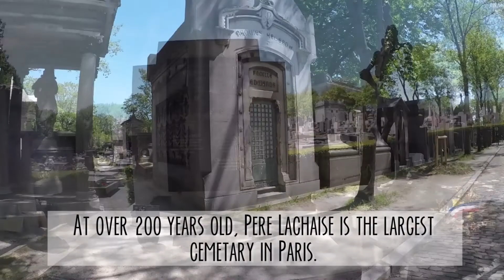Wander Through This Paris Cemetery for Incredible Art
Pere Lachaise is HUGE and it's filled with art and famous dead people.Watch this video to find out why you need to make sure to visit during your trip to Paris!